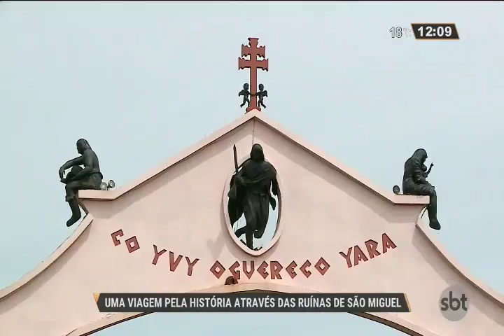Caminho das Missões Gaúcho pode integrar turismo oficial do Vaticano